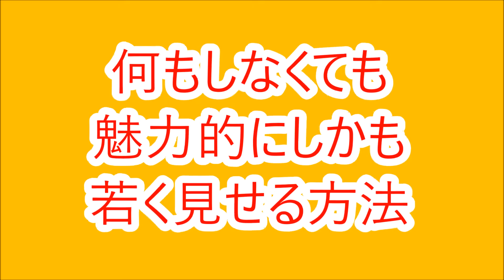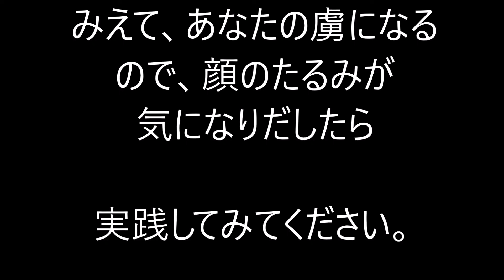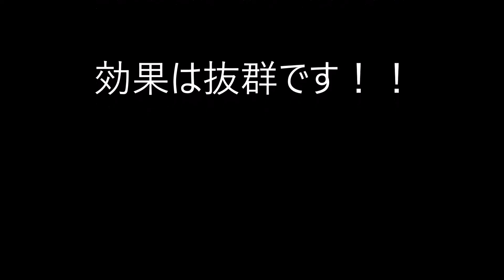あなたが何をしなくても魅力的に若く見せる方法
若く見せる方法,コツ,ポイント,運動,